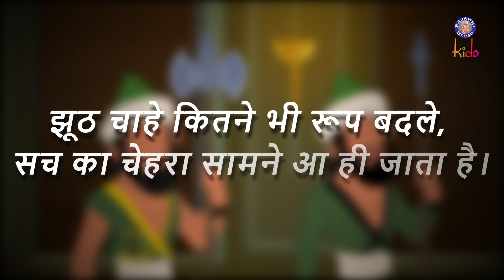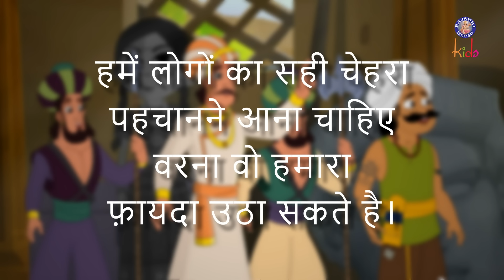अकबर बीरबल की कहानी | Akbar Birbal Ki Kahani | Birbal's Intelligence Story | Compilation | 08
Akbar Birbal Stories – a set of moral stories inspired from the interactions of Mughal Emperor Akbar and his wisest courtier Birbal. The Akbar Birbal stories have been especially edited to suit the young kids and each story teaches audience an important moral lesson.